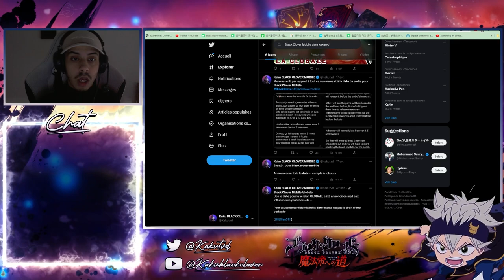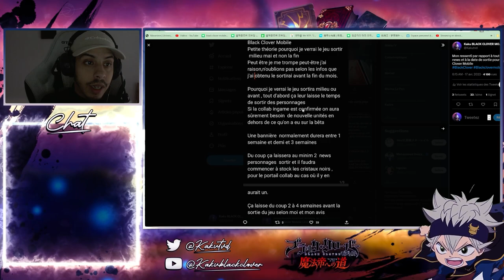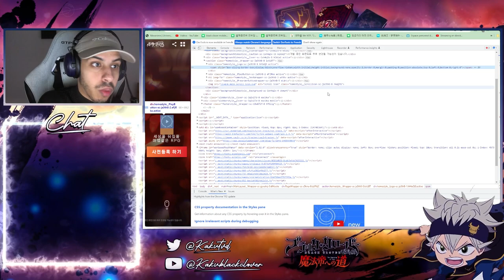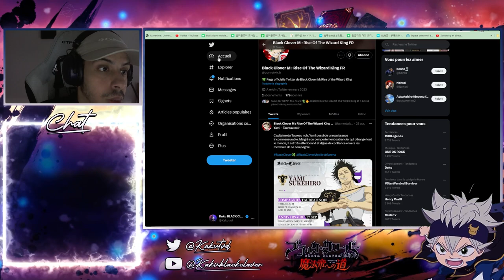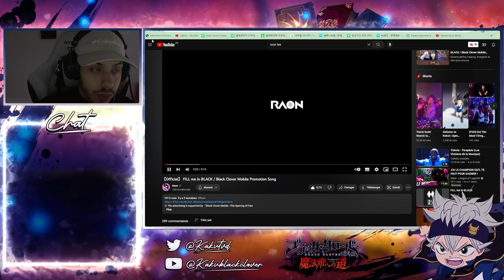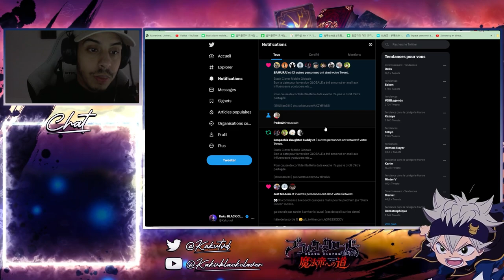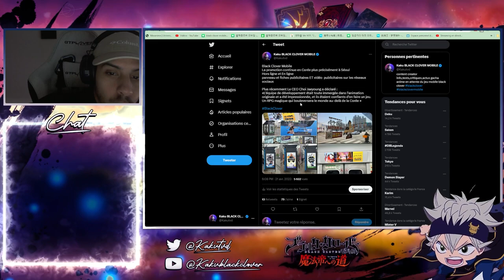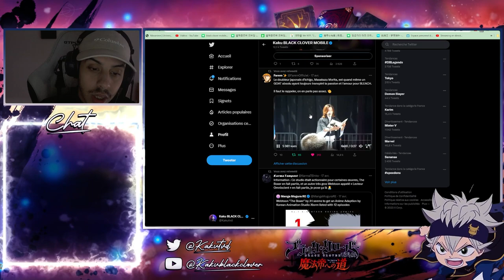LE JEU ARRIVE DERNIERES INFOS CHANGEMENT PROMOTION GLOBAL BLACK CLOVER MOBILE